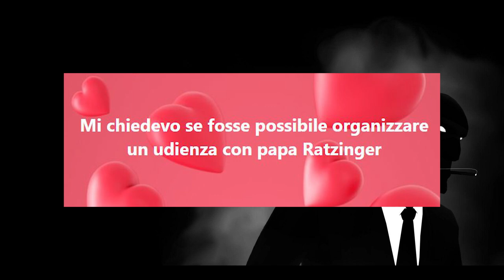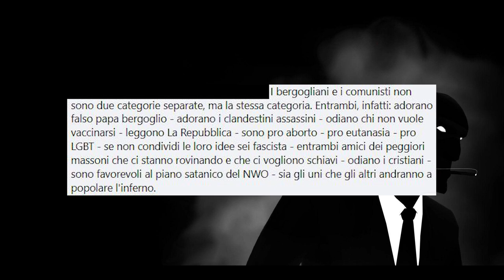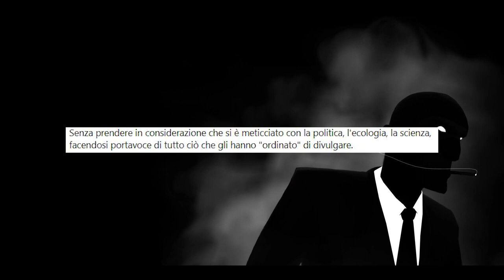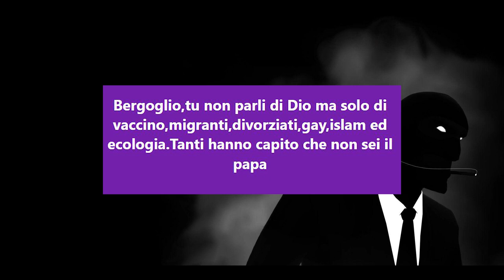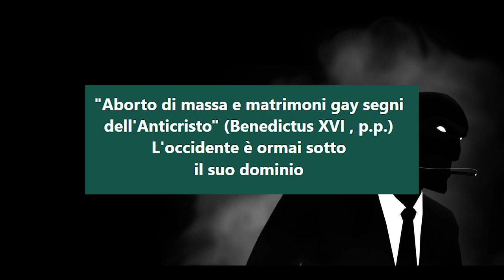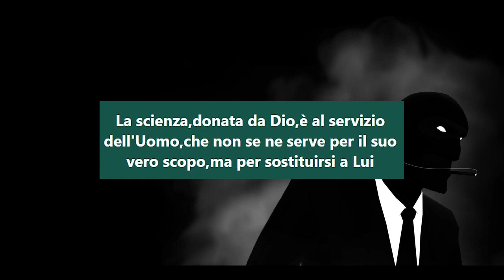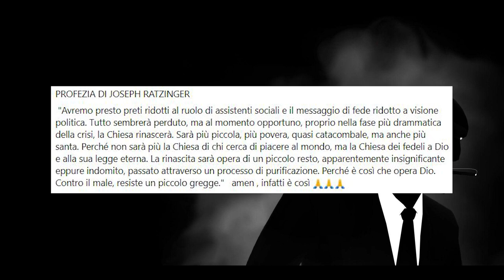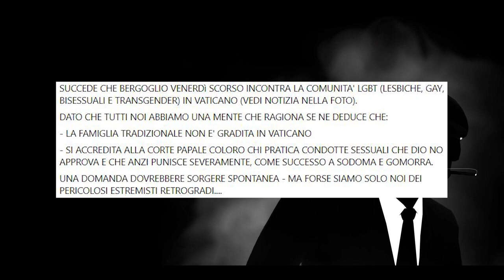L'INFILTRATO tra i fan di BENEDETTO XVI | Ep. 14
Benvenuti al quindicesimo episodio de "L'infiltrato", una serie dove provo ad esplorare un po' le comunità online più interessanti: No-Vax, Rettiliani, Respiriani...e molte molte altre. In questo episodio andiamo a conoscere i fan di Benedetto XVI!